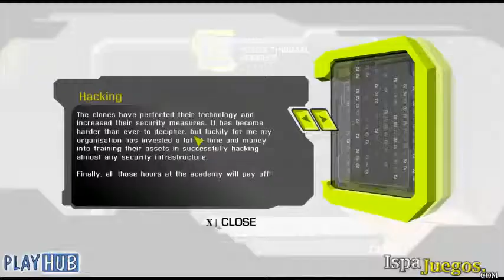Deadly Venom 4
Seductora pero mortal. Nuestra asesina silenciosa recibe un nuevo trabajo, ingresa a las instalaciones del enemigo, deja a todos los vigilantes fuera de combate y completa la mision.